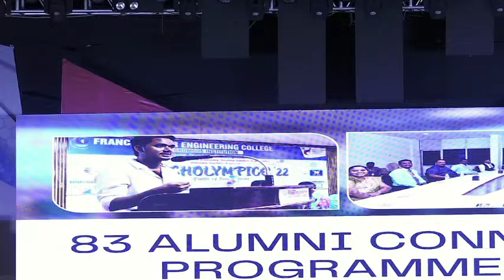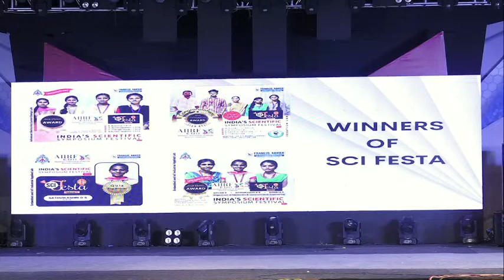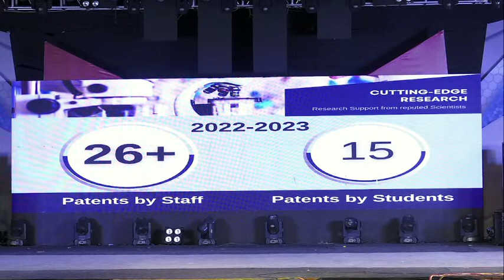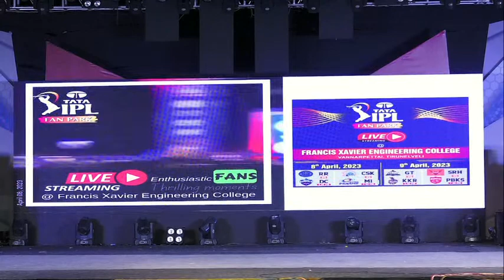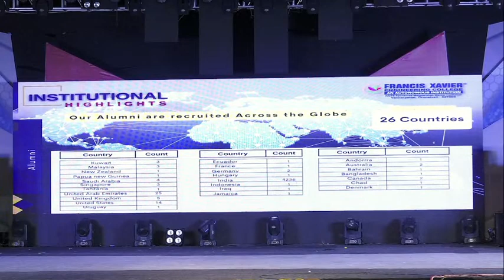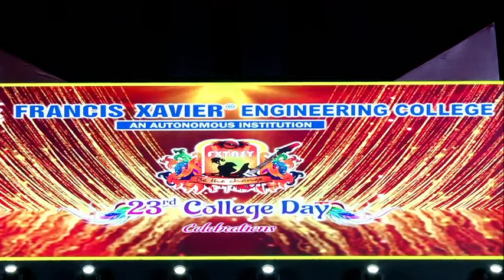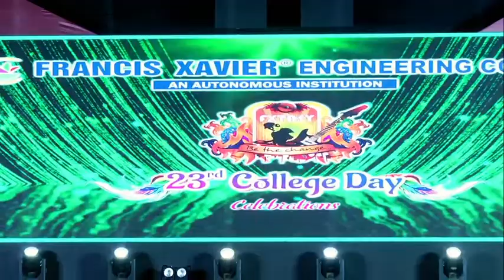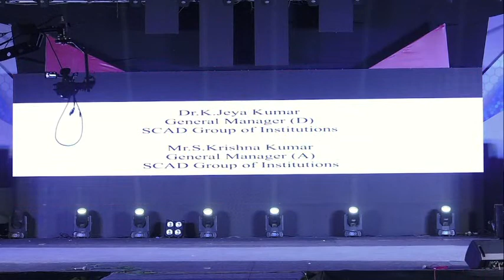FRANCIS XAVIER ENGINEERING COLLEGE - 23rd COLLEGE DAY ON 21-APR-2023